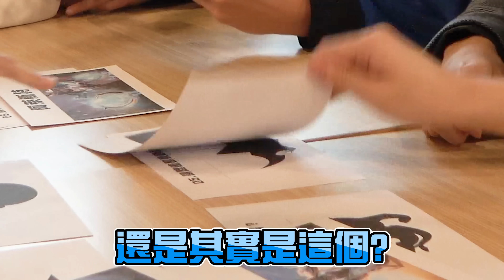【猜猜我是誰EP.10】剪影篇 答題正確率超低 ft @outcast_1017 @deepcrossgaming @HongKongEsportsLtd ｜傳說對決 x 閃電狼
▒ 加入我們，看更多電狼相關消息 ▒